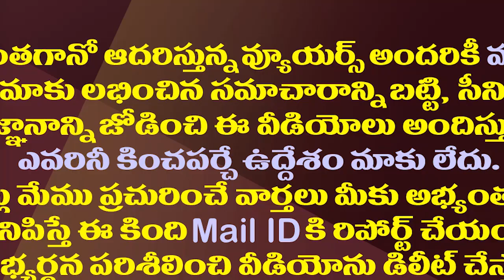ఒకేరోజు నిమ్మగడ్డకు హైకోర్టు రెండు భారీ షాక్ లు|High Court Suspends Nimmagadda Orders on Nominations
The High Court Gave Double Shocks To SEC Nimmagadda Ramesh Kumar In One Day. High Court On Wednesday Issued Interim Suspension On Seizure  Of Ward Volunteers Mobile Phones And Allowing Municipal Nominations Again.